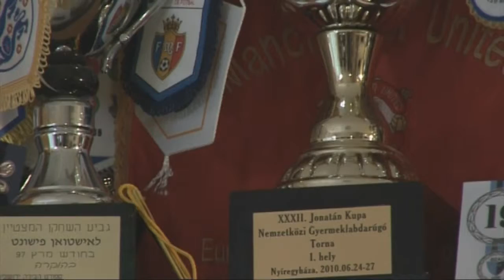MARS - ciprusi - magyar koprodukció